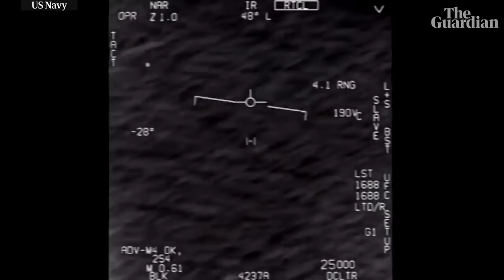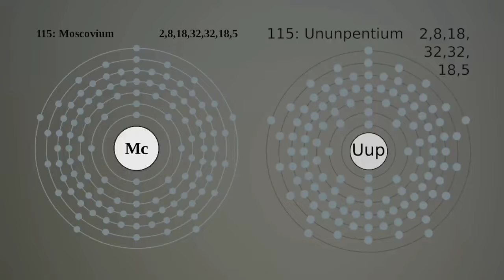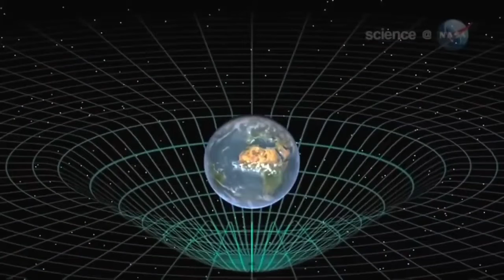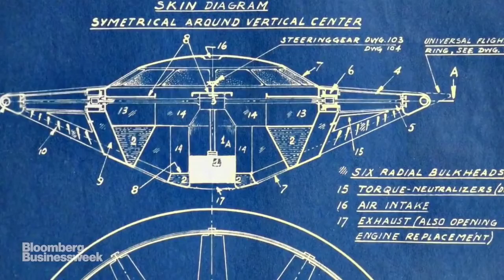Conspiracy theory of Everything 3 : Aliens 👽👾👽